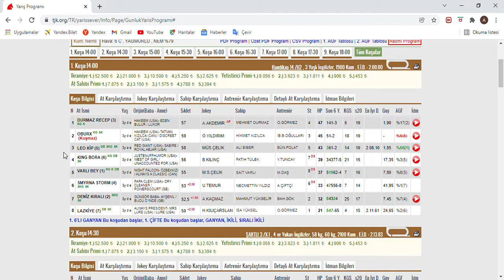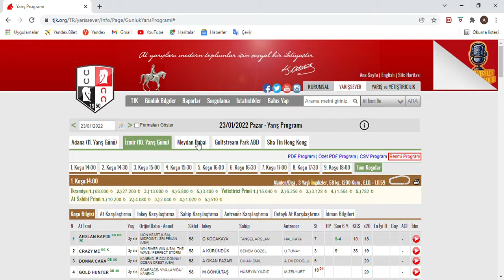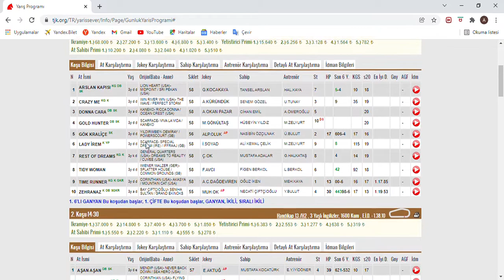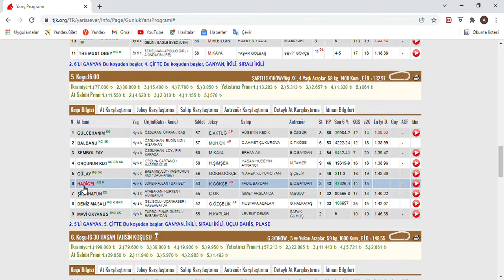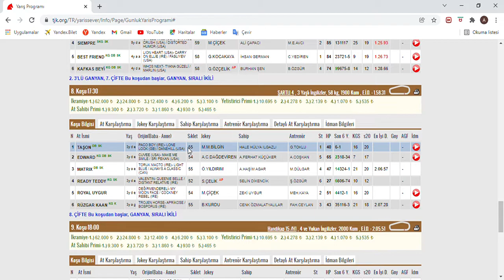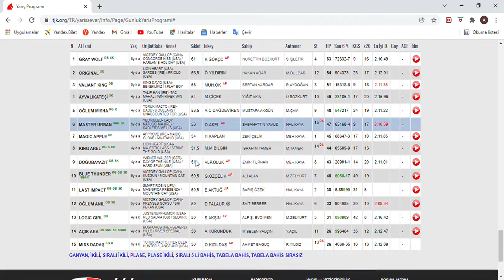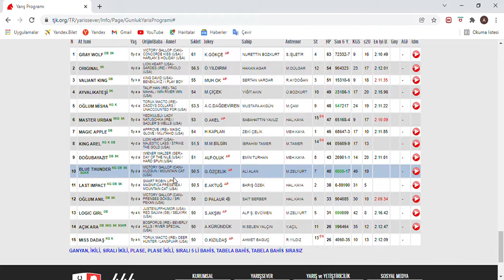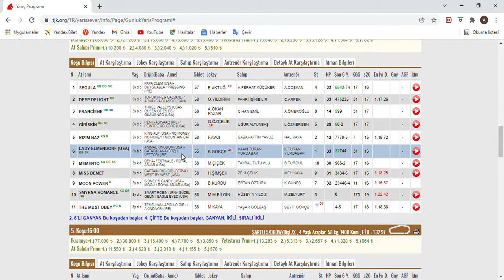ALTILIMIZ TUTU SON DÜZLÜK - 23 OCAK 2022 PAZAR İZMİR AT YARIŞ TAHMİNLERİ